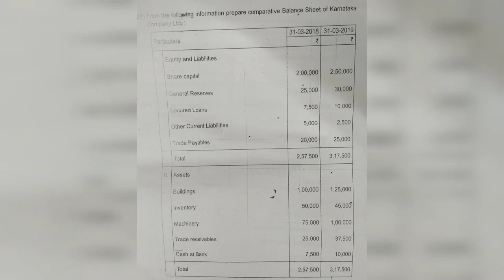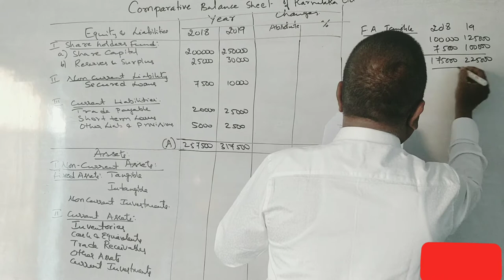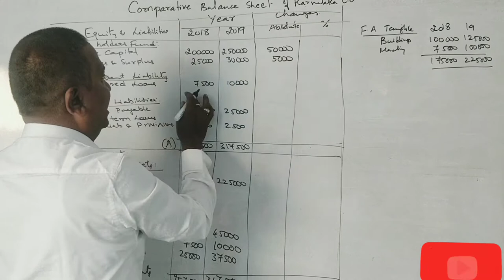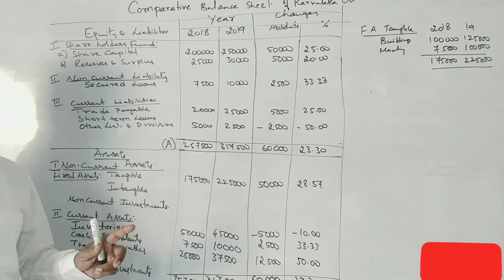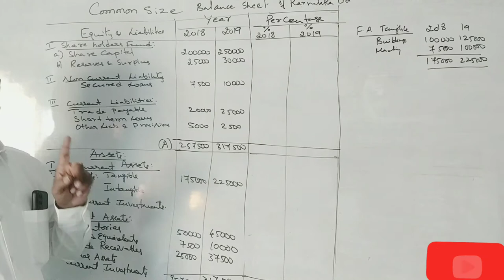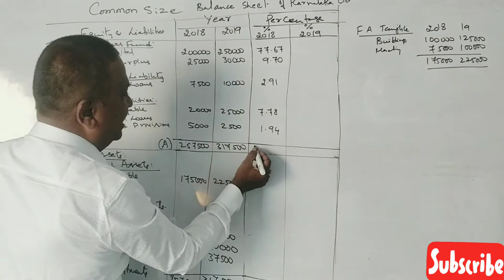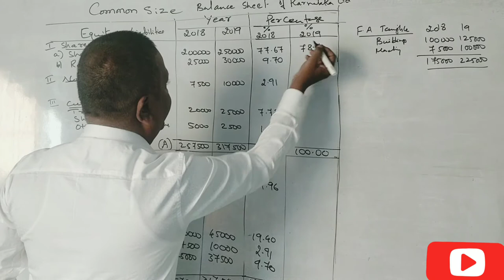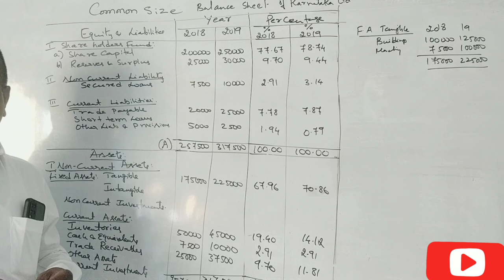Comparative and Common-size Balance Sheet in Kannada PART 4 - Accountancy II PUC 2017 Question Paper